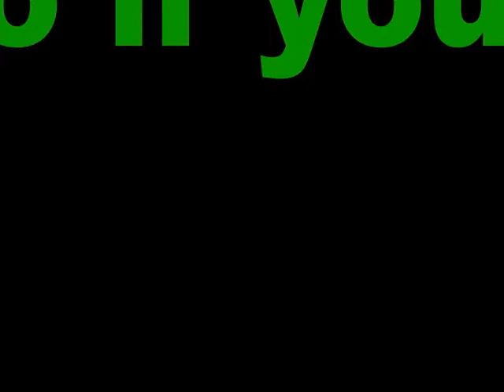caught on tape man destroys b.p. station .dv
a man breaks out of prison, then tries to attack  a  b.p. gas station... this is shocking real eye witness video...